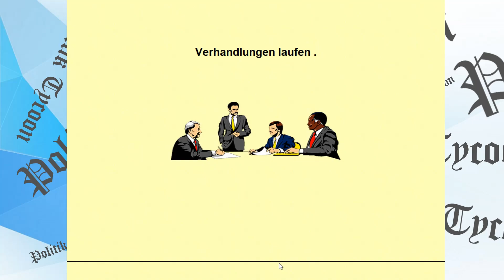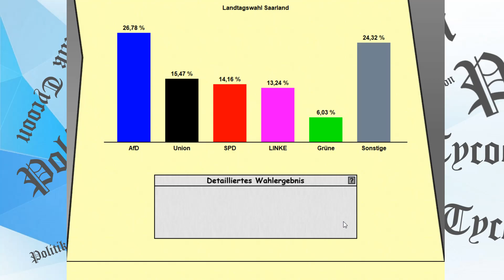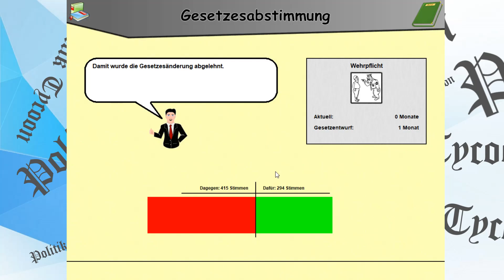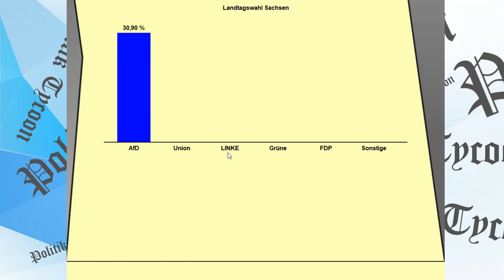Das AfD-Problem | Politik Tycoon AfD #5 - Alternative für Deutschland Staffel 3 [ENDE]